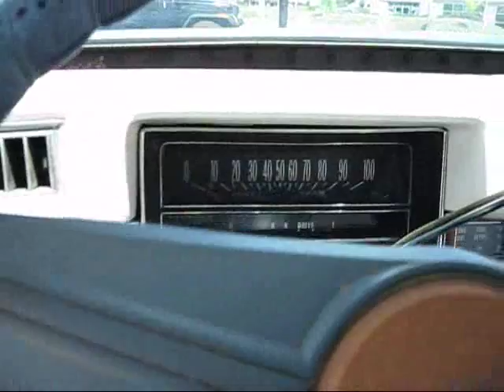1976 ElDorado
1976 Cadillac Eldorado$10,900

DESCRIPTION
1976 Cadillac EL Dorado Convertible. In 1976 when all the other domestic convertibles had vanished GM produced the "last American convertible". Only 14,000 '76 were sold and this is one of them. Beautiful white on white on white Cadillac. Gloss white exterior, white convertible top and white interior with inlay wood accents. AM/FM Radio. All original. Smooth and Powerful V8 500CI matched with an Automatic transmission. Fully Loaded with Power seats, windows, steering, breaks. Outside thermometer. This generation of Eldorados were popularized in Hollywood in movies like Dolemite, Superfly, The Mack, Willie Dynamite, Magnum Force and James Bond - Live and Let Die. This is your chance to own a piece of history. Call today and make sure you have to opportunity to pick up this truly rare find! AutoHaus Motorsports offers top quality complete classic car restoration and collision repair service. We do all stages of restoration for your vehicle. If you have an accident and need your car repaired, we can repair the damage and get you back on the road. AutoHaus Motorsports offers a full range of automotive repairs from oil changes to engine replacement. We service imports and domestics. Let our trained technicians service your automobile needs. Complete automotive, R.V., motorcycle and boat, Wash and wax exterior to shampoo and dress. Automotive window tinting with lifetime warranty. Custom colorsand and polish. Overspray removal.Exterior. We offer a full range of custom parts and accessories Running boards, bed liner, custom billet grills, wheels and tires Interior: Floormats, seat covers, stereos, alarms and dashpads, Mechanical: Cool air intakes, high performance chips and True Flow air filters.We are located at 8730 North Vineyard Avenue in Rancho Cucamonga.